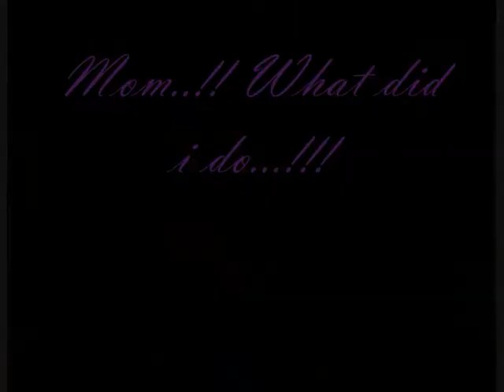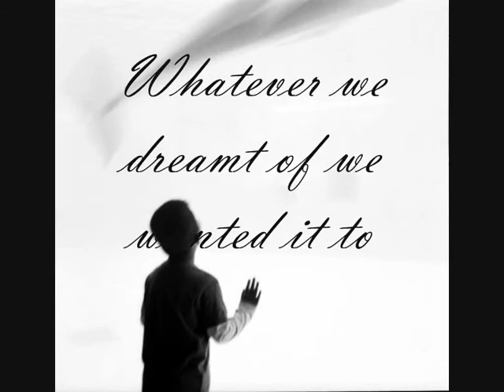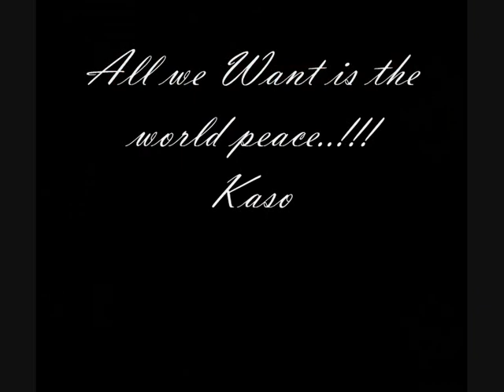Kasoor Kiska Hai - Whose mistake is it?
The video explains about the loss of innocent lives, worldly desires and reckless world,.. We cannot justify any terror attack or any defence attack...!! People involved never think of the innocent lives involved in between them..!! May all souls rest in peace who lost their lives all kind of Wars..!!